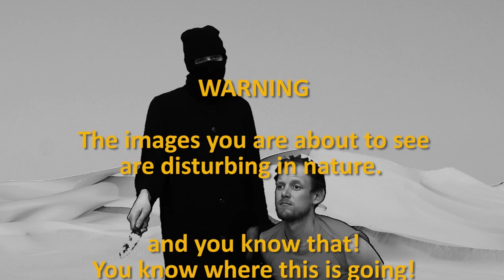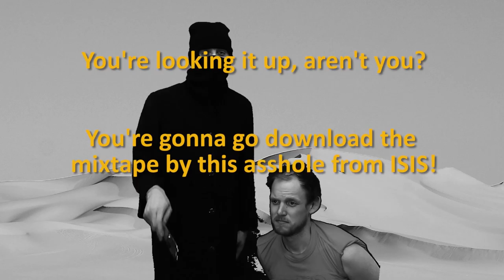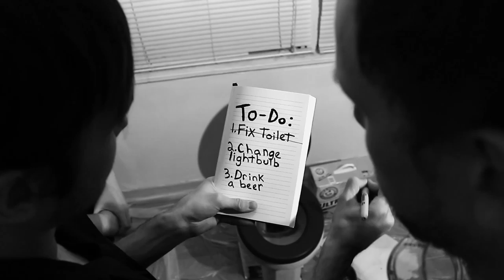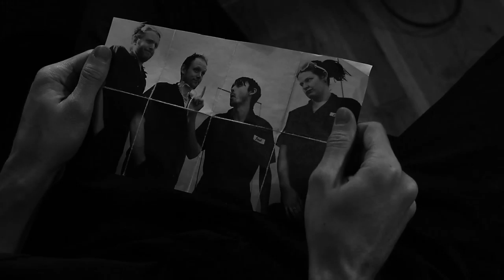Andrew Benedict, SOAP Presents | B Free Awards 2016: People's Choice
We are a New York Emmy nominated community television network that’s all about the people, so it’s only fitting that we introduced a People’s Choice category for the 2016 B Free Awards. Vote for your favorite show that has aired on Brooklyn Free Speech by hitting the “thumbs up/like button” button above.

We are extremely proud to announce People’s Choice, a new B Free Awards category which is powered, programmed, and chosen by you— the people! You’ve watched great shorts, documentaries, and TV shows on Brooklyn Free Speech all year long and now’s the opportunity to vote for your faves.

*Ready to vote? Let’s do this!
Simply go to the Brooklyn Free Speech YouTube page (step 1 done 'cause you're already here!). In the B Free Awards 2016: People's Choice, VOTE TODAY! playlist, you’ll see the videos that have been submitted for this year’s awards show. Watch one or all of the videos and once you find a fave, click the “thumbs up/like button” and that’s it!

--Voting opened Friday, March 11, 2016, 7PM

--Voting closes B Free Awards day, Saturday, April 2, 2016, 7:30PM SHARP

*Important Note: You must have a Gmail account in order to vote.

Brooklyn Free Speech is the presenter of the 3rd Annual B FREE AWARDS, an awards show that celebrates excellence in programming on its three Brooklyn Free Speech channels.

About SOAP Presents: Comedy
Sketch group SOAP does comedy.

Our premiere, state-of-the-art media center is for filmmakers, television artists, and organizations to learn and create innovative media. Every week on our three Public Access television channels, we showcase over 650 hours of TV shows, films, and shorts created by Brooklyn-based community producers that reflect their perspectives on the world.